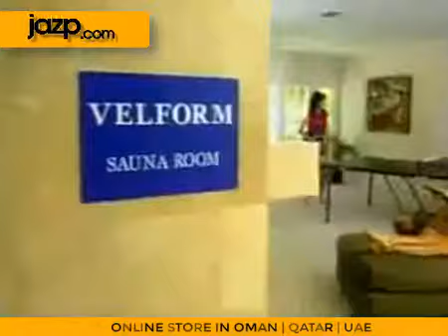Electric Sauna Slimming Belt Body Shaper Weight Loss Fat cellulite Burner | Jazp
Your Portable Sauna Belt to Accelerate Weight Loss for a trimmer and toned ab! Everybody dreams to have a much trimmer and toned tummy but the mid section flab has always been the most aggressive and hardest to go. Losing weight and a few inches in the waist is a struggle for both men and women. Waist trimmer belts are not just new concepts of fashion. With sauna belt, exercise and proper diet, you can start to get rid of the stubborn belly fat and get so much more out of life. Here's how belt may help you: Maximize burn during Work Out by retaining body heat, Accelerate weight loss, Help shed off the excess water weight Trim, slim and tone your tummy, Support your lower back and abdominal muscles, Help improve posture, Enhance circulation in the abdominal area during exercise Try Waist Trimmer Now - Risk-Free.